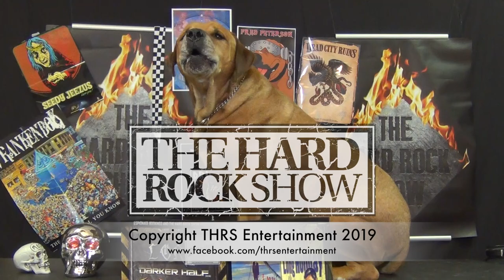Limp Bizkit - Chocolate Starfish And The Hot Dog Flavored Water (Album Review)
In this video the THRS Crew give their thoughts on the 3rd album from American Nu Metal band Limp Bizkit! Check out what we think, give the music a listen for yourselves and give us your thoughts.

This is taken from our Torture Episode 1 of 2019!

Average Rating: 4.2/10

Standout Tracks: Rollin’, Livin’ It Up.

We don’t take ourselves too seriously and neither should you. We always give our honest thoughts in our own way and your feedback is welcome here and also on our other social media sites:

If you’d like to give us a little support, we’d honestly greatly appreciate it as every little bit really does count.